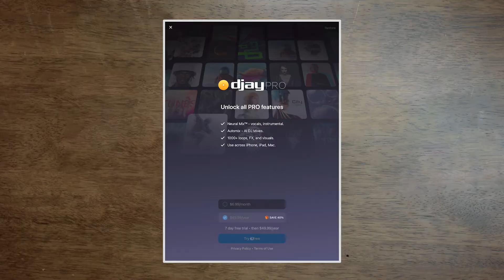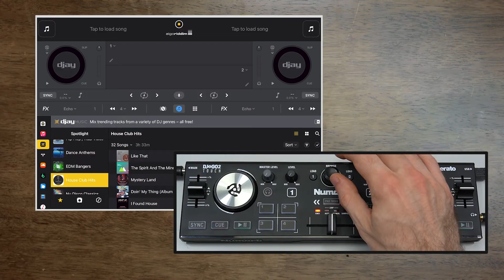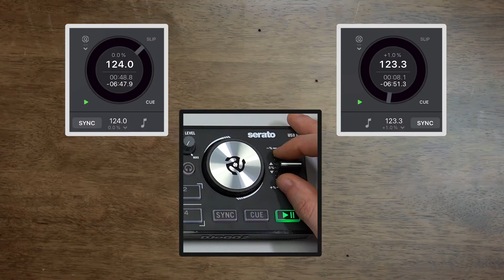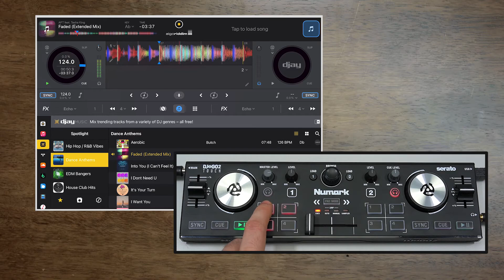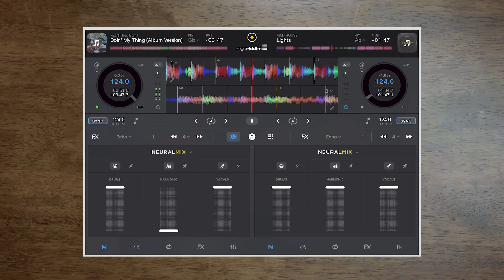Numark DJ2GO2 Touch | Setup with djay Pro on iOS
The pocket-sized Numark DJ2GO2 Touch DJ controller is natively supported by Algoriddim’s djay Pro DJ software, allowing you to DJ on the go with your iPad or iPhone. In this video, you’ll learn how to set up your DJ2GO2 Touch with djay Pro and how to use its cutting-edge DJ features in your mixes!

0:00 Intro
0:10 Download & subscribe to djay Pro
0:24 Connect cables & adapter
1:02 Build your music library (djay Music, streaming services)
1:38 Load music & start DJing
2:54 Basic controls (jog wheels)
3:14 Pad modes
3:57 djay Pro premium features
4:29 Final thoughts & further support